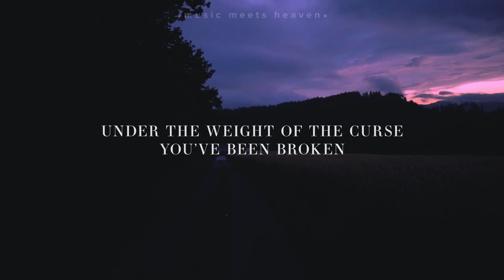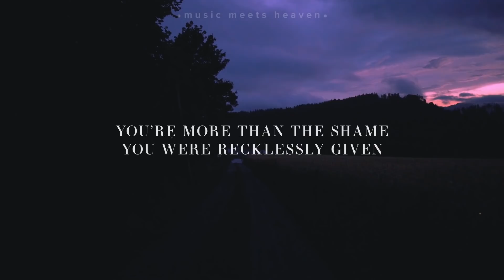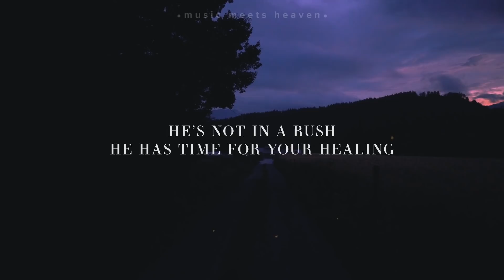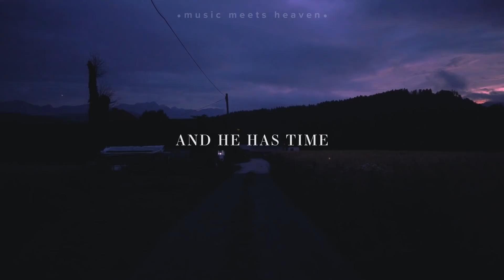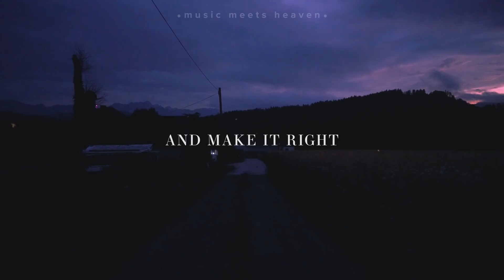Common Hymnal ~ He Has Time (Lyrics) ft. Jamie MacDonald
// A song that addresses (sexual) abuse through the lens of faith.
"You're not what happened; you're more than the shame you were recklessly given."
by Common Hymnal

📸Picture Credit
musicmeetsheaven, austria

~~ LYRICS ~~
He Has Time

[Verse 1: Jamie Macdonald]
Something’s been stolen
Under the weight of the curse you’ve been broken
You’re not what happened
You’re more than the shame you were recklessly given

[Pre-Chorus 1: Jamie Macdonald]
You silently scream through the tears you can’t keep from falling
Wishing they poured out enough to break through the hurting

[Chorus: Jamie Macdonald]
Jesus runs after the broken ones
Weeping with those who weep, crowns them with purity
And years of shame shatter in Jesus name

[Verse 2: Jamie Macdonald]
You can’t shake the feeling
He’s not in a rush, He has time for your healing
Lean on His shoulder
It’s never too late and your story’s not over

[Pre-Chorus 2: Jamie Macdonald]
You wish you could go back in time rewrite your own ending
Then you find faith to believe it’s just the beginning

[Chorus: Jamie Macdonald]
And Jesus runs after the broken ones
Weeping with those who weep, crowns them with purity yeah

[Interlude]

[Bridge: Jamie Macdonald]
He is here
And He has time
To take what’s wrong
And make it right
And He is here

[Chorus: Jamie Macdonald]
Weeping with those who weep, crowns them with purity (Yes, He does)